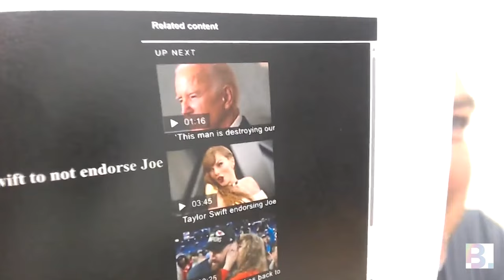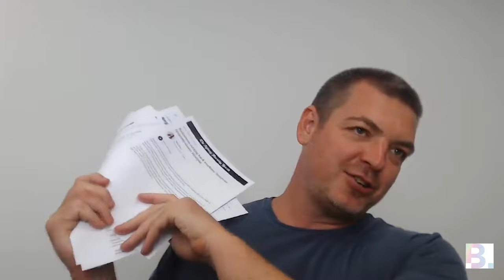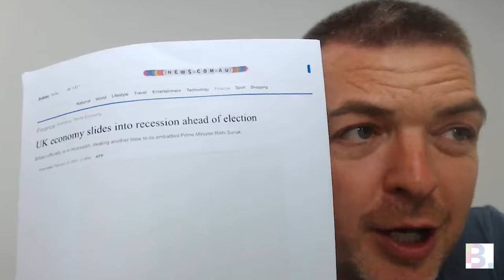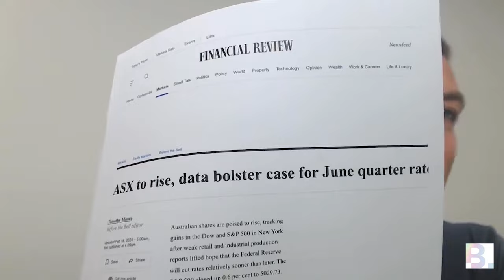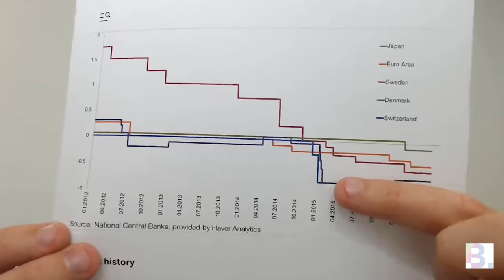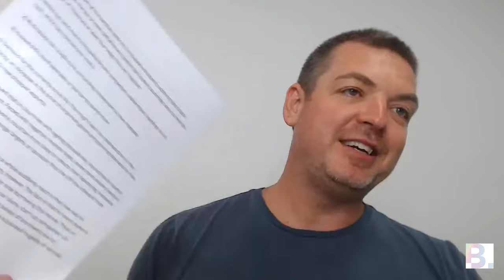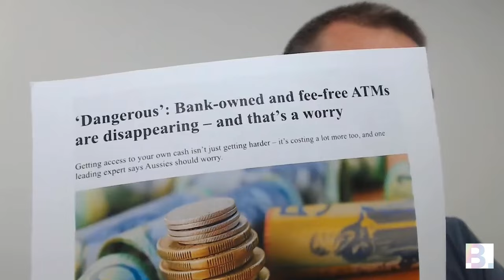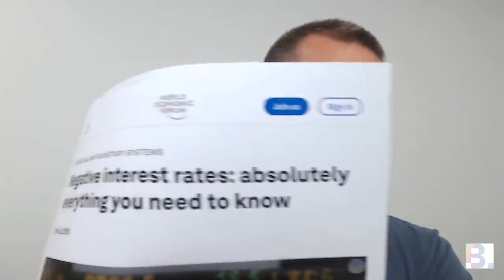Tuesday Night Live - Nathan’s prediction for the property market & trends in 2024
Join Nathan as he talks about his predictions for the property market and trends for 2024. From the current fluctuations in property prices to insightful predictions for the year ahead, we explore pressing questions such as whether house prices will rise or fall, will more people enter the housing market to invest or buy a PPOR.

What are your thoughts on this video? Share them below and show us some love if you found this video useful. 😊

The following videos have been prepared by
The factual information (“information”) provided in this website and the following videos is general in nature only and does not constitute any type of financial advice and is not intended to imply any recommendation or opinion about a financial product. The information has been prepared without considering your personal objectives, financial situation or needs. Before acting on any information provided in this website and in the following videos you should consider the appropriateness of the information having regard to your objectives, financial situation and needs. Binvested.com.au Pty Ltd is not a financial advisor. Before making any decision, it is important that you should seek appropriate legal, tax, financial and other professional advice before you make any decision regarding any information mentioned in this communication, its website and the following videos. Whilst all care has been taken in the preparation of this material, no warranty is given in respect of the information provided and accordingly neither Binvested.com.au Pty Ltd nor its related entities, affiliate companies, employees or agents shall be liable on any ground whatsoever with respect to decisions or actions taken as a result of you acting upon such information. We can provide access to our Investor Relations team should you wish to speak to them.